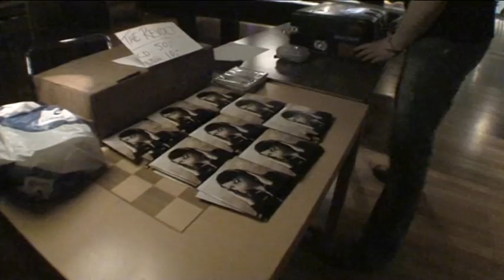Minidoumentary Part 1 with English subtitles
The Revolt about The Revolt. Get to know these guys even better, they talk about the tour, the album and the future.

Filmed, edited and subtitled by Kristoffer Johansen, Kjprod
English subtitles by Sjur Vaage.
Sound mastered by Christian Næss